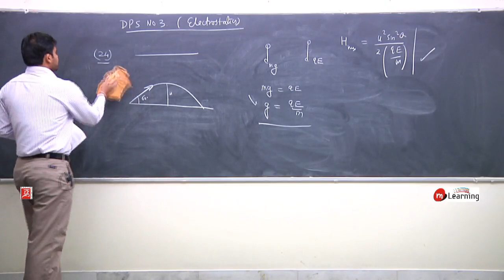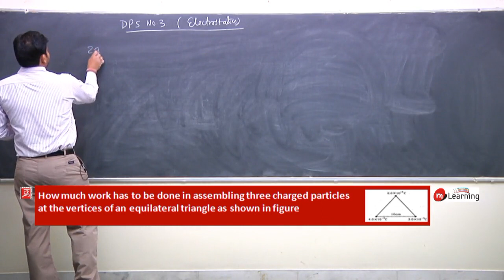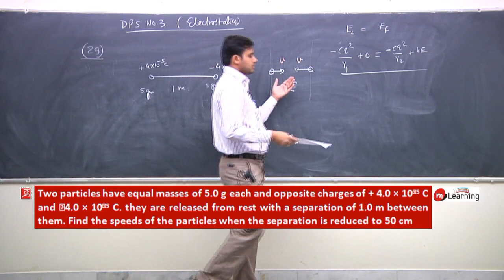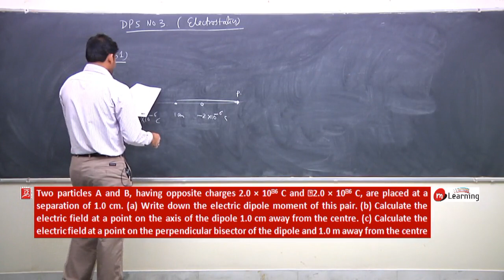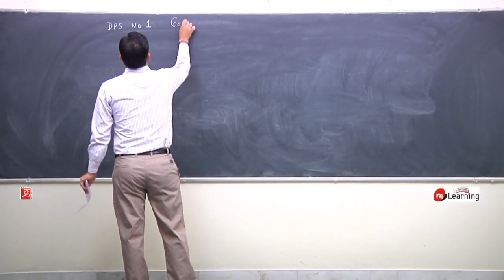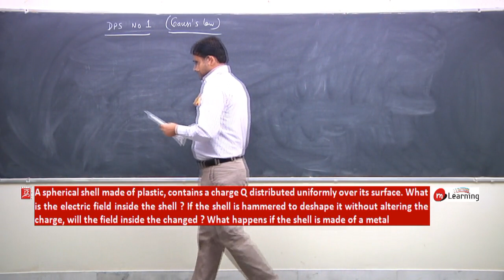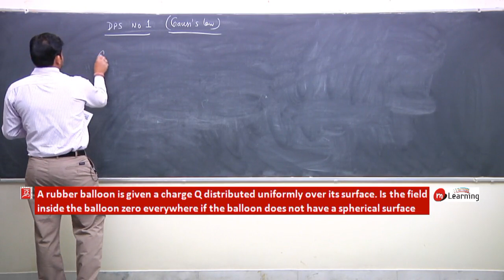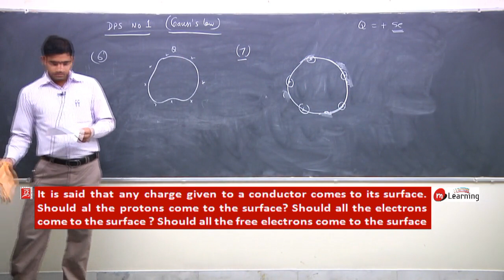Problems On Electrostatics : Electrostatics - 42 For Class 12th